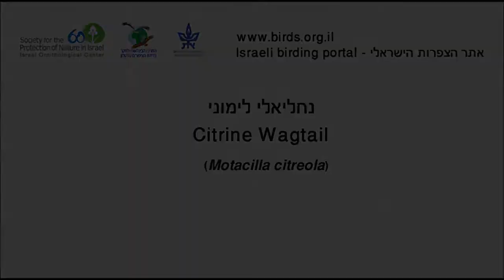Citrine Wagtail - Motacilla citreola - נחליאלי לימוני